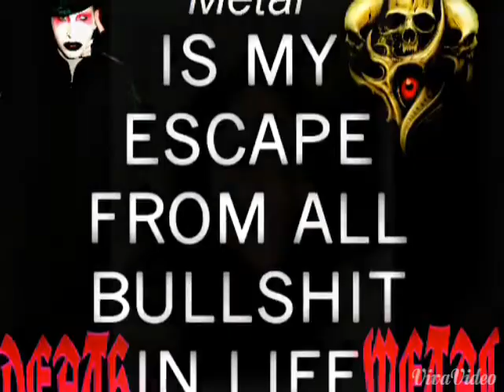Sam ArtAngle Zapata... ART...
BY..~ Sam ArtAngle Zapata